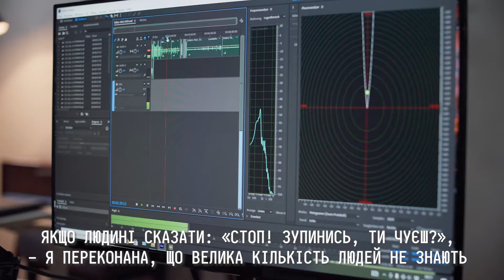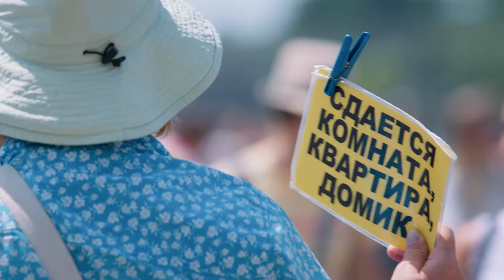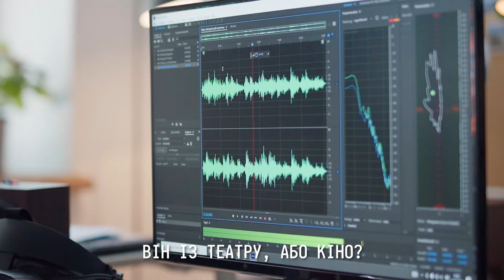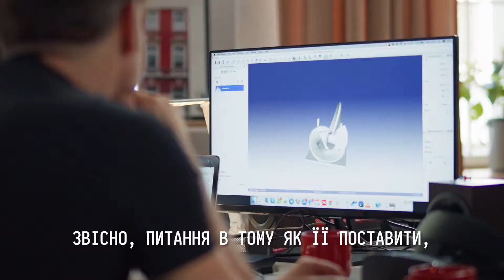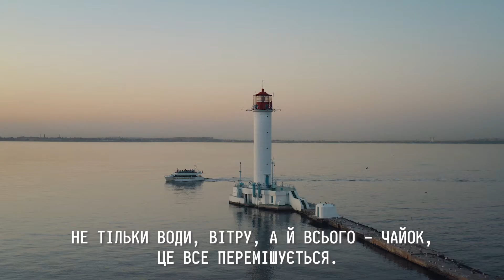Проект «Звуки Міста» - Одеса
Спогади містян стають більш жвавими, коли їх хочеться проживати знову і знову. Вони теплі, наповнені любов’ю та вдячністю до тих часів та місць, де творилися долі людей. І кожна визначна подія відбувалася під акомпанемент різнобарвних звуків. Саме ця деталь допомагає відчути справжню сутність міста.
Ми зробили сутність Одеси матеріальною — перетворили начебто невловимі ноти на форму. Скульптура, присвячена звучанню міста, розташована в аеропорту (Центральний Аеропорт, 2).
У її створенні нам допомогли спогади відомих містян.
Актор і режисер Борис Барський розповів про звуки одеських вулиць, гостинних дворів та любов, якою просякнуте все місто.
Скульптор Михайло Рева поділився спогадами про артистичність, яку можна зустріти в неочікуваних місцях, про неквапне задоволення та спілкування людей із тим, що їх оточує.
Друга ракетка України Даяна Ястремська згадала про початок свого шляху в спорті та характерні звуки, без яких її Одеса неможлива.
Піаніст Олексій Ботвінов розказав про звуки, які дарували щастя із самого дитинства, незабутні відчуття та те, як місто залишається в серці назавжди.
Над втіленням форми звучання свого рідного міста працювали Михайло Рева та Олександра Степаненко разом із командою аудіохудожників та спеціалістів із 3D-візуалізації.
Незабаром на ТБ та мультимедійних майданчиках можна буде побачити повну версію документальної стрічки про створення арт-об’єктів проекту «Звуки Міста».
Одесити та гості міста, завітайте до аеропорту, побачте звучання Мами на власні очі. Розділіть свої враження з близькими та покажіть zvukymista Одеси.